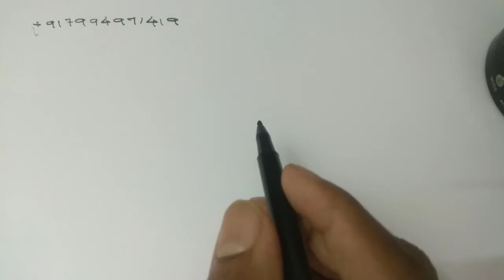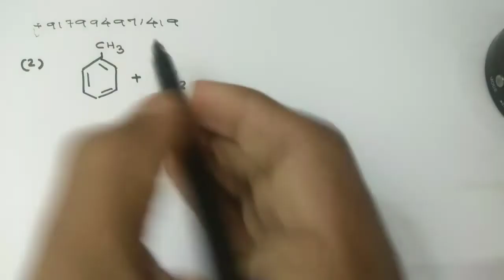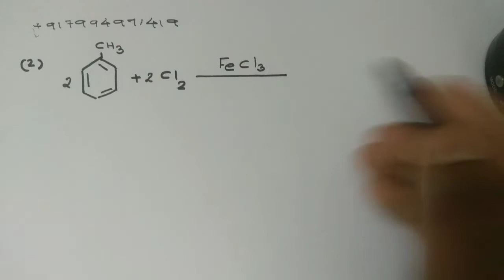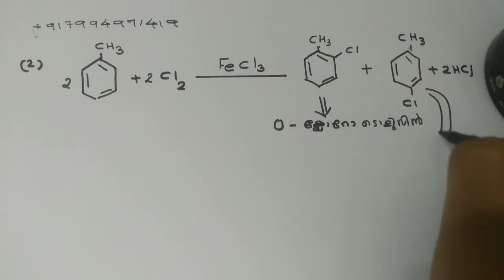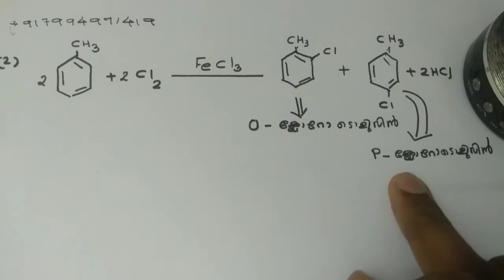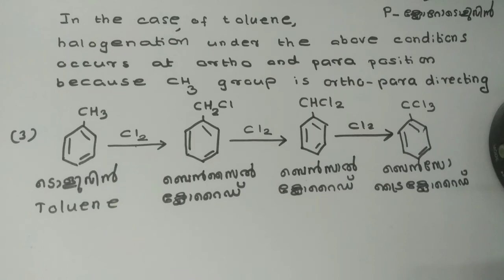HSA Physical Science Notification 2022|HSA Physical science online coaching|Haloarenes|kerala psc|2